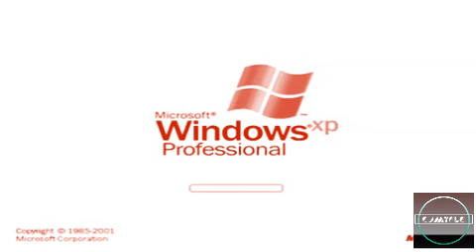Windows Startup and Shutdown Sounds in Cube HFF Code Deco Chorded